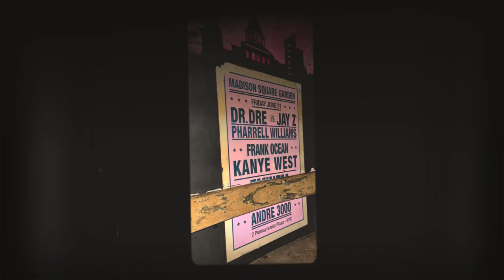NICOLAS VERONCASTEL MUSIC SHOW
Nicolas VERONCASTEL
CASTEL MUSIC SHOW
27 Mars 2024